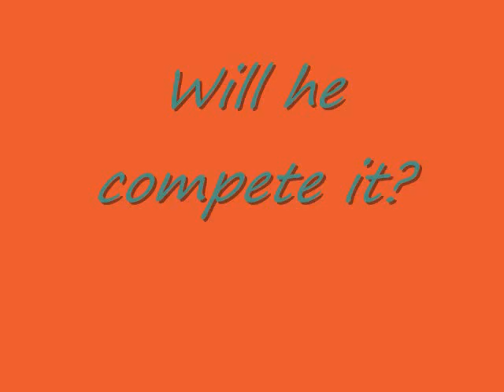stick fail gernade kill fail.wmv